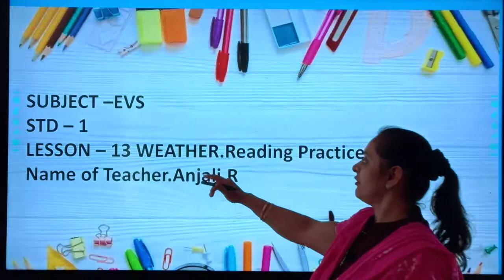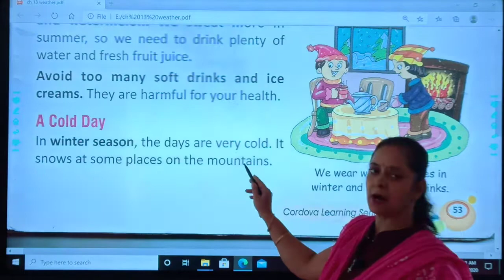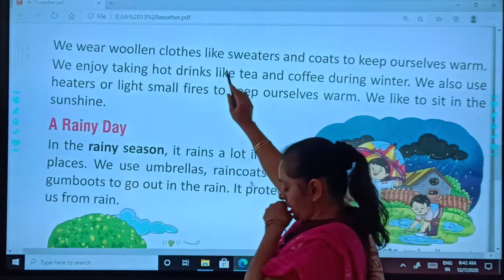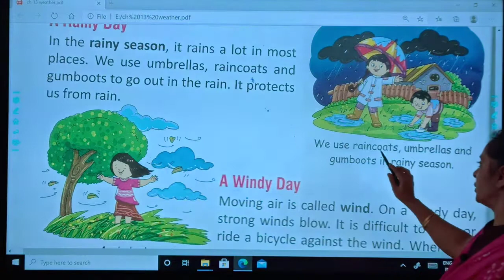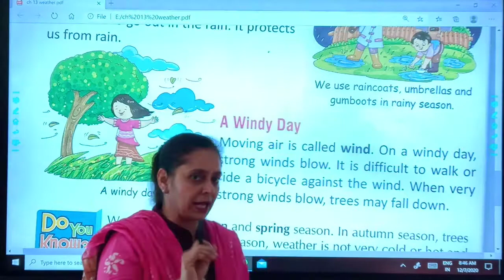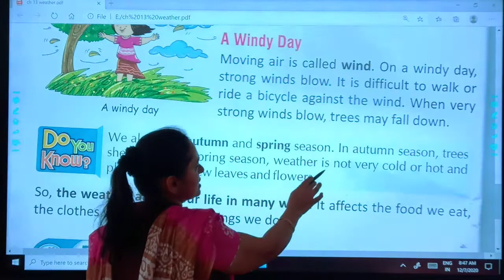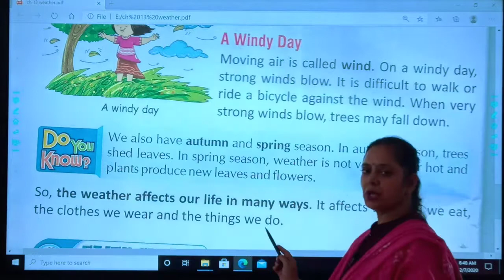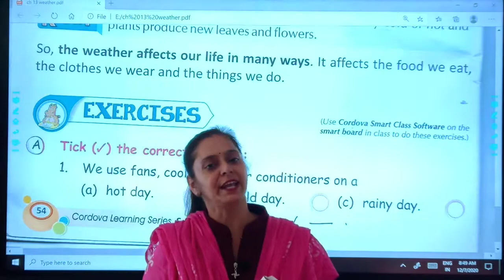STD : 1 // EVS // Weather Reading Practice (Part 2)